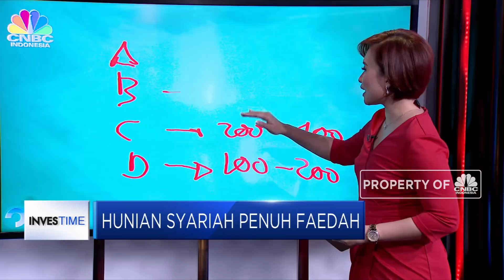Memilih Properti Syariah Sesuai Kemampuan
Tidak adanya bunga dan denda dalam properti syariah mempermudah bagi siapa saja bisa untuk memiliki properti syariah. Nah saat memutuskan untuk membeli properti syariah setiap konsumen juga bisa memilih tipe-tipe hunian yang sesuai dengan pendapatan atau kemampuan mereka.

CNBC Indonesia tergabung dalam grup Transmedia. Dalam Transmedia, tergabung juga Trans TV, Trans7, Detikcom, Transvision, dan CNBC Indonesia.

Like & Follow Facebook:
CNBC Indonesia

cnbcindonesia